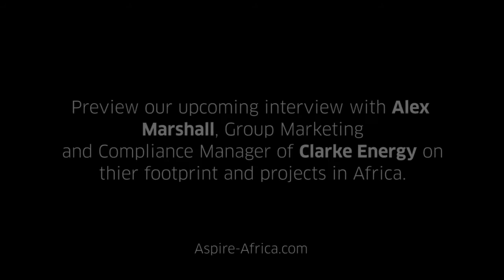Alex Marshall on Clarke Energy Supporting Africa's Energy Revolution HD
Clarke Energy is an award-winning multi-national specialist in the engineering, installation and maintenance of engine-based power plants. Their offering includes both gas and diesel-fuelled technology.  They are the largest authorised distributor and service provider for GE’s reciprocating engine business with a global turnover in excess of £230 million. Clarke Energy can either supply an individual generator, or deliver an EPC turn-key multi-engine power plant backed up by long-term service support. Clarke Energy is a specialist in high efficiency utilisation of fuels and is an innovator in the field of combined heat and power (CHP) or cogeneration technology.

Clarke Energy has multinational operations in Algeria, Australia, Bangladesh, Botswana, Cameroon, France, India, Ireland, Lesotho, Morocco, Mozambique, New Zealand, Nigeria, South Africa, Swaziland, Tanzania, Tunisia and the United Kingdom. Clarke Energy is committed to delivering the highest quality installation along with a reliable, localised service support network in all the territories in which they operate.

Here is a preview of our upcoming interview with Alex Marshall on Clarke Energy's success and footprint in Africa.

The full interview with Alex Marshall can also be read in our upcoming edition of the Aspire Africa Magazine.

Aspire Africa's Online Presence.